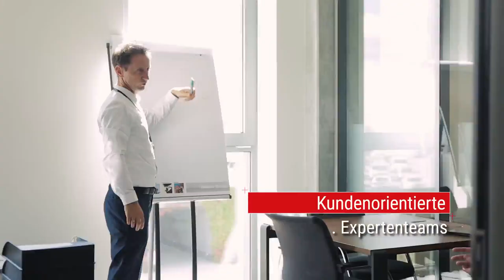Raben Group German Movie 🚛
🎥 Die Raben Group ist seit über 85 Jahren mit umfassenden Logistikdienstleistungen auf dem europäischen Transportmarkt tätig.

MORE ⬇⬇⬇

 Das Unternehmen verfügt über eigene Niederlassungen in 12 Ländern Europas: Deutschland, Estland, Italien, Lettland, Litauen, den Niederlanden, Polen, Rumänien, der Slowakei, der Tschechischen Republik, der Ukraine und Ungarn.